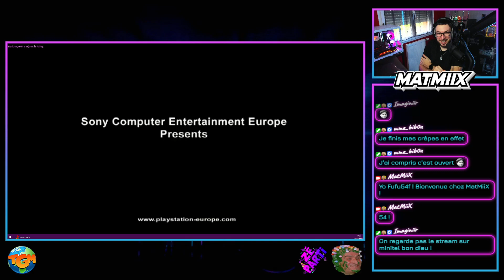Let's Play : Crash Bash #1 (Détente et Mode Aventure)